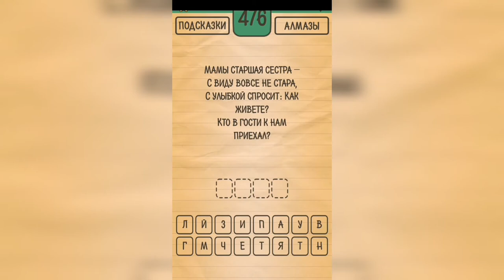Загадки Ребусы Шарады / Загадка / Уровень 476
Как пройти Загадки Ребусы Шарады, ответы, решение раздел Загадка Уровень 476 Мамы старшая сестра - с виду вовсе не стара, с улыбкой спросит: как живете? Кто в гости к нам приехал?

Привет, ребята!